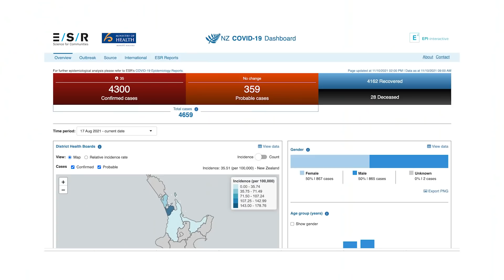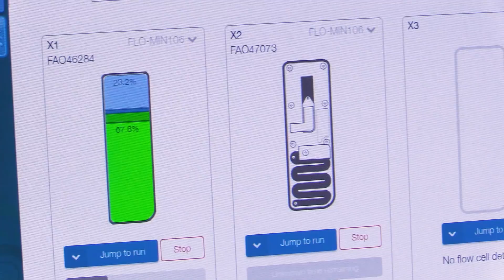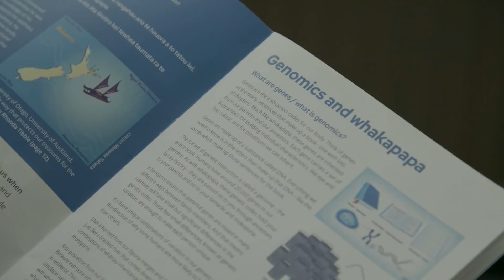ESR - Genomics at the heart of Government and Communities – A unique New Zealand perspective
ESR is New Zealand's Crown Research Institute that specialises in science relating to people and communities. Their purpose is to deliver scientific and research services to the public health, food safety, security and justice systems, and the environmental sector to improve the safety of, and contribute to the economic, environmental and social well-being of people and communities in New Zealand. They are shaping thinking about genomics to be more holistic than the traditional science view. ESR wants to empower other indigenous communities and minorities. They want to showcase the uniquely NZ views and approaches to genomics and unlock the voices in the community on how they see genomics working for them